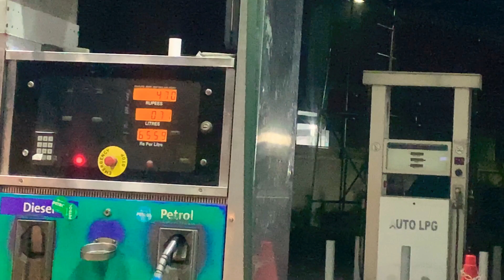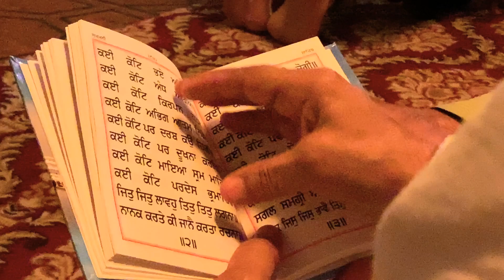Journey To Golden Temple (Amritsar) vlog 2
This Gurudwara is is one of the best so you should definitely come to visit here . We take you on a tour of one of India’s most famous religious places , The magnificent Golden Temple . Join us on a tour of the goldentemple , Amritsar.

Camera 📷

Vlog cam

Music 🎵:

Shabad Bhai Lakhwinder singh Ji

Guitar chords by Ramesh paul

Thank you for Your support in my Cannel !